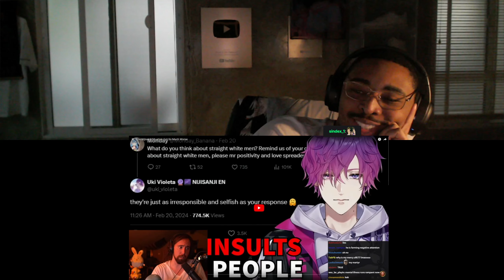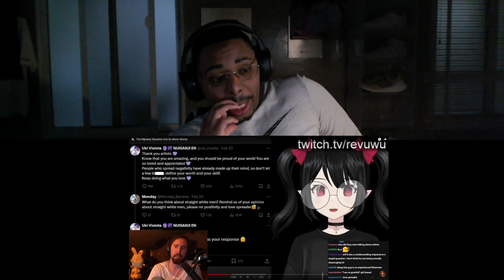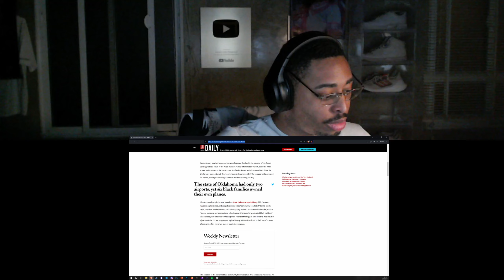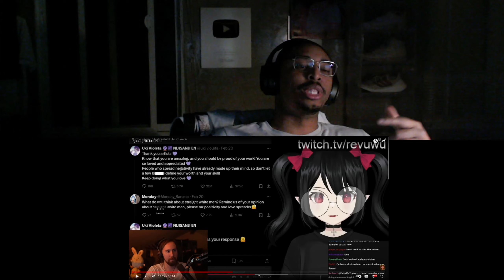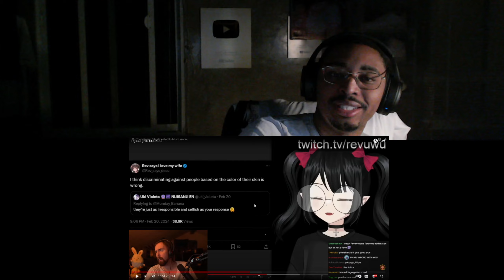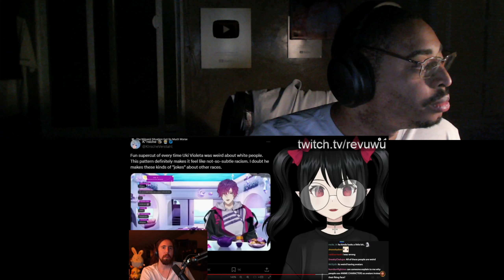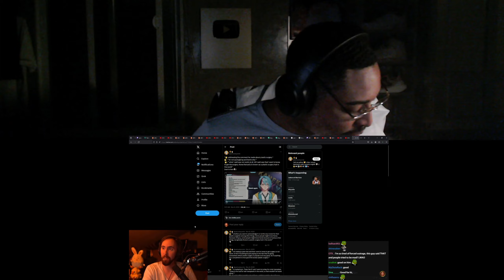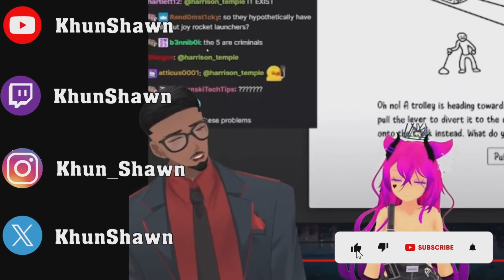This Video Is Important. | Asmongold, Nijisanji, Racial Issues, Social Issues, Life Issues.